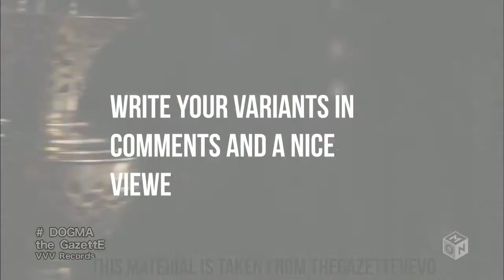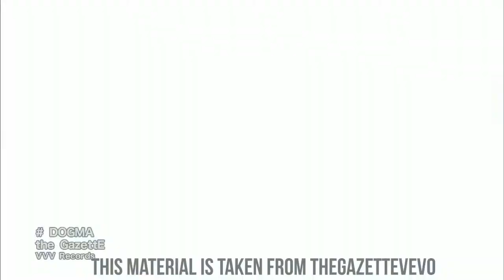MINI-TAG:ASK THE SUBSCRIBER/ DOGMA